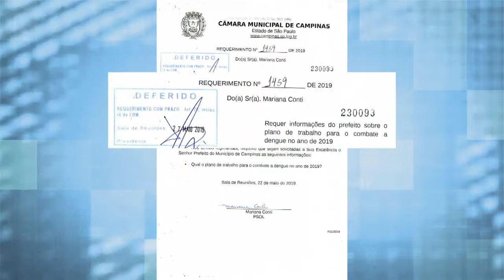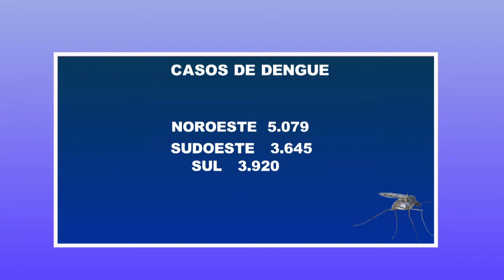Câmara Notícia: Requerimento para evitar dengue - 29/05/2019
O objetivo do Requerimento da vereadora Mariana Conti (PSOL) é evitar que novas epidemias de dengue ocorram em Campinas.